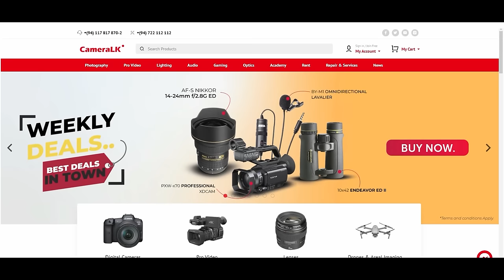"යොහානි ගැන වැඩියෙන්ම දන්න කෙනා" - යොහානීව ලෝකෙට අරගෙන ගිය හැටි රහස හෙළි කරයි